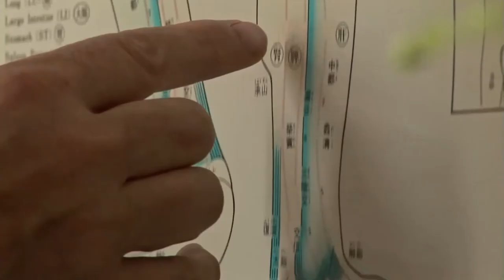Let Viny - trailer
Představujeme vám oficiální trailer k dokumentárnímu snímku Terezy Tary Let viny.

Režisérka Tereza Tara se vydává na cestu sebepoznání, aby uzdravila své nemocné ledviny. Setkává se s lékaři a terapeuty, kteří jí pomáhají pochopit příčiny jejího zdravotního stavu. Brzy si uvědomí, že stav jejího těla je odrazem její psychiky a slabé ledviny jsou výsledkem neharmonických vztahů. Vchází do jeskyní Moravského krasu a postupně odkrývá vrstvy svého podvědomí. Setkává se sama se sebou, s ženskými archetypy a stínovými tématy, jako je vina a nevinnost, moc a nemoc, nevěra a důvěra, partnerství a mateřství. Stejně jako ponorná řeka stoupá z hlubin země a pak se vrací, ve filmu sledujeme vnější svět Terezy Tary i to, co se děje uvnitř.

LET VINY (ČR | 2021 | 78 min)
Scénář, režie: Tereza Tara
Kamera: György László
Zvuk:  Viera Marinová
Producent: Tereza Tara, Gnomon Production s.r.o., FAMU